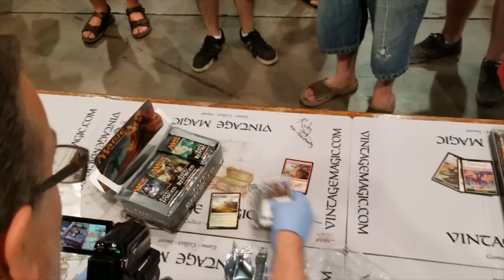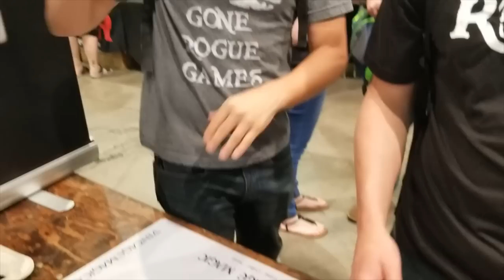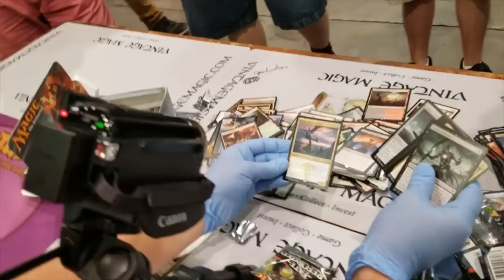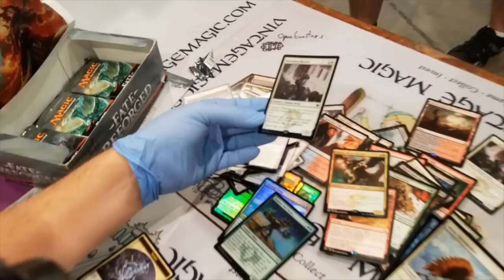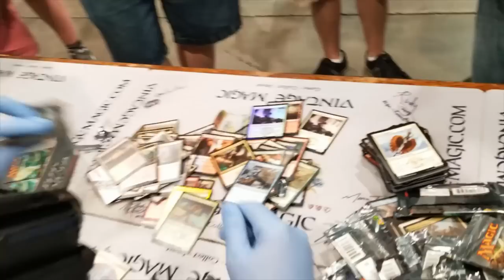CRAZY TIMES at the Vintage Magic booth!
GP Vegas 2018 was every bit as crazy as I expected it to be and we all had great time!  This video is just a bunch of funny clips, pics, and antics by the members of the Vintage Magic team.  If anybody does not think this crew is all about just having fun and enjoying this hobby together, just show them this video :)